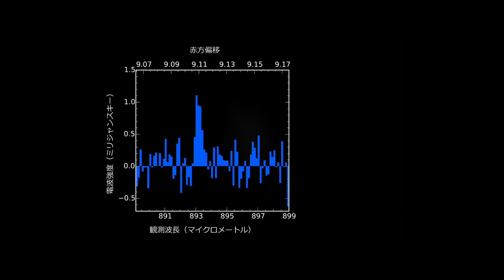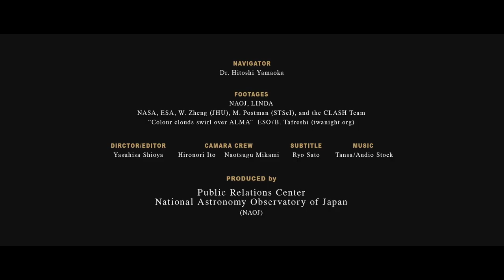Under One Sky: Astronomy around the World | Japan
This video introduces the efforts in National Astronomical Observatory of Japan (NAOJ) by highlighting Japan's activities in astronomy in the context of the IAU100 celebrations.

This video is part of the IAU100 series Under One Sky: Astronomy around the World, which provides a glimpse into the diverse worldwide astronomical community. Each video is presented through the eyes of the IAU National Outreach Coordinators, with every chapter we will learn about the history of astronomy, the country’s current research efforts in space science, and how astronomy is celebrated in this region,  with firsthand comments from astronomers and insight into the activities developed during the IAU100 celebrations throughout 2019.

Join us in celebrating an astronomical journey Under One Sky.

Credits:

NAVIGATOR: Dr. Hitoshi Yamaoka

FOOTAGE: NAOJ, LINDA NASA, ESA, W. Zheng (JHU), M. Postman (STScI), and the CLASH Team "Colour clouds swirl ALMA" ESO/B. Tafreshi (twanight.org)

DIRECTOR/EDITOR Yasuhisa Shioya

CAMERA CREW Hironori Ito, Naotsugu Mikami SUBTITLE Ryo Sato MUSIC Tansa/Audio Stock

PRODUCED by Public Relations Center, National Astronomical Observatory of Japan (NAOJ)

In 2019, the International Astronomical Union (IAU) is celebrating its 100th anniversary (IAU100). To commemorate this milestone, the IAU is organising a year-long celebration to increase awareness of a century of astronomical discoveries and technological progress as well as to support and improve the use of astronomy as a tool for education, development and diplomacy under the central theme Under One Sky.

Credit:
IAU